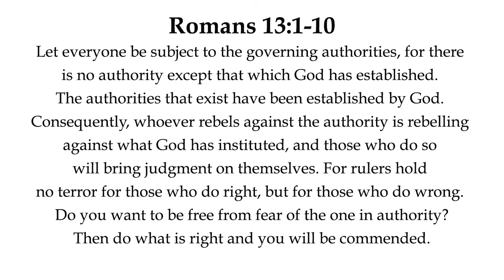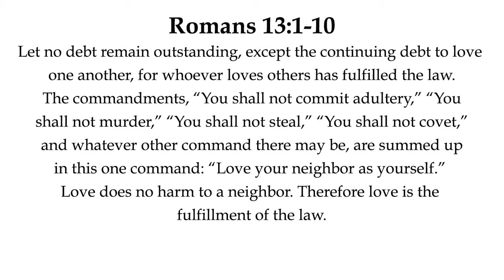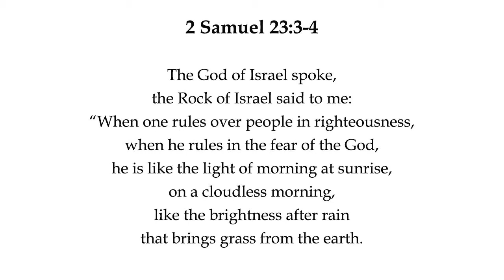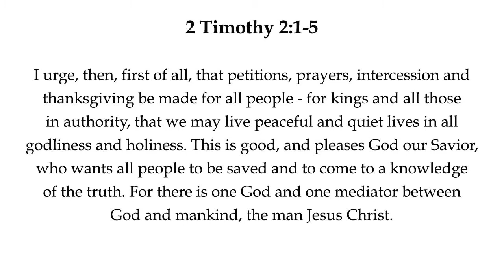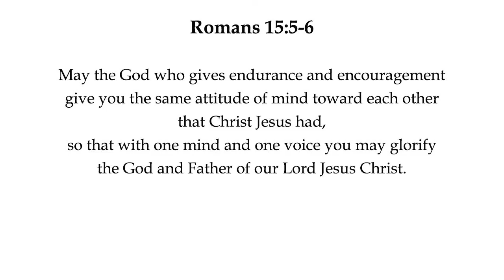Sunday, May 10th, 2020